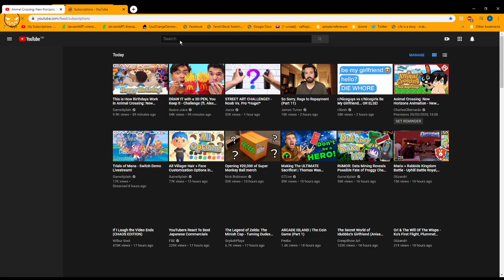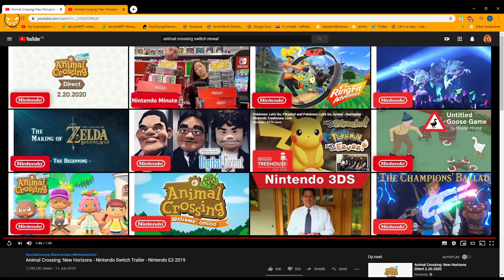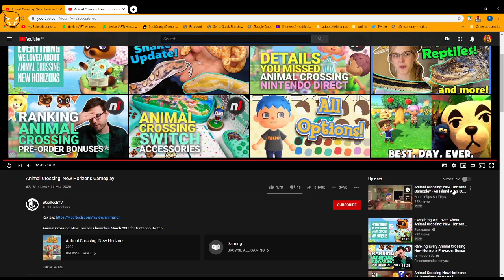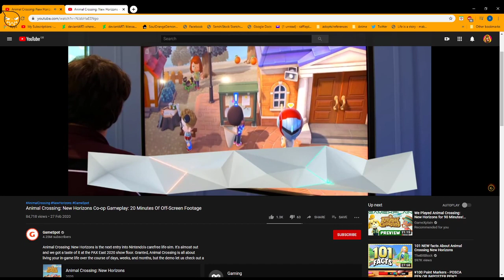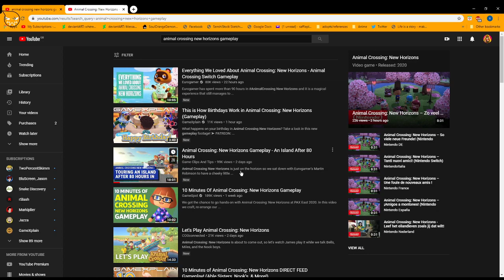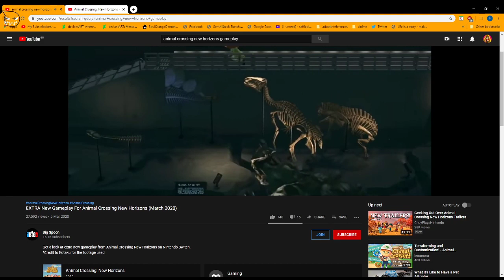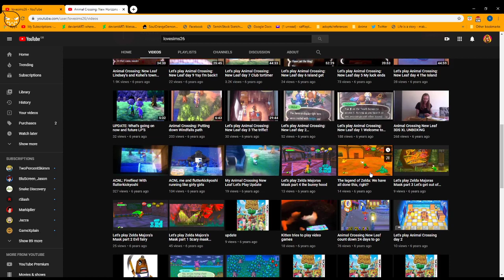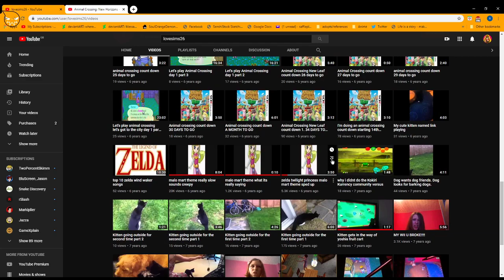Let's Talk about Animal Crossing New Horizons!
I ramble on for TOO long about the new Animal Crossing coming out in TWO days!

Also, here are the videos I watched in this video (Not counting the ones I clicked on, but you can clearly see me go on them and what I searched for them)
(I think this is all of them. If not please tell me.)